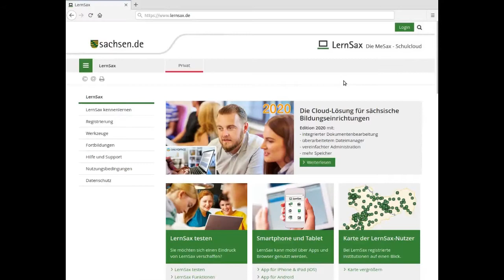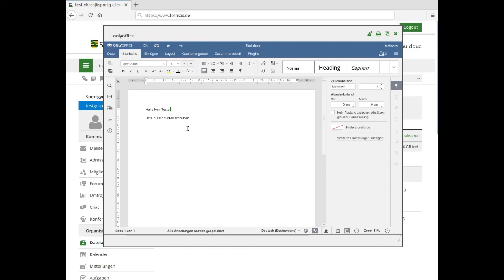Dokument gemeinsam bearbeiten bei LernSax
Dieses Video zeigt Ihnen, wie Sie bei LernSax ein gemeinsam genutztes Dokument erstellen.